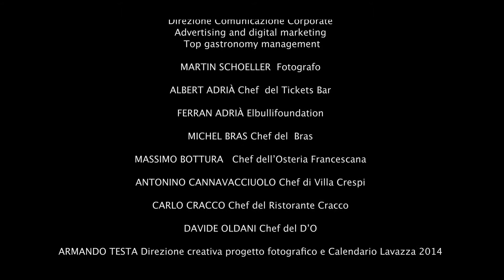LAVAZZA LUNGO CUT TEDESCO